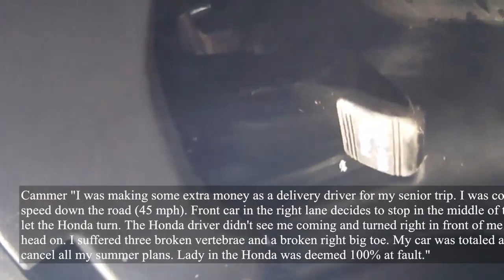Car Crash Compilation / crazy russian accidents /сумасшедшие российские аварии/#45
car crashes,
car crash compilation,
car crash sound effects,
o.b car crash,
adam b car crash,
b lou car crash,
car crash cobra b,
car crash commercial,
car crash caught on vlog,
car crash compilation 2020 usa,
c car crashes,
r/c car crashes,
cookie world c car crash,
car crash dashcam,
car crash deadly,
car crash during driving test,
car crash during interview,
car crash dummy,
car crash dash cam usa,
3d car crashes,
car crash city tenacious d,
d&b nation car crash,
car crash experience vr,
car crash houston tx,
car crash help,
car crash horrific,
car crash heroes,
60 km h car crash,
triple h car crash,
300 km/h car crash,
200 km h car crash test,
400 km/h car crash,
80 km h car crash,
car crash at 100km /h,
200 km/h car crash,
car crash simulator roblox,
car crash top,
car crash usa,
real car crash на андроид,
car crash на андроид,
car crashes time,
car crash time,
car crash взлом,
гаишники car crash scene,
гаишники (2007) - car crash scene,
u.s. car crashes,
u.s car crash compilation,
u.s. car crashes 2020,
u turn car crash,
u.s. car crashes 2019,
car. crash,